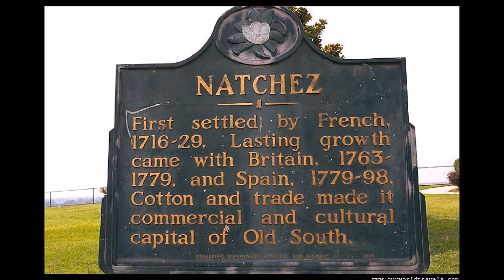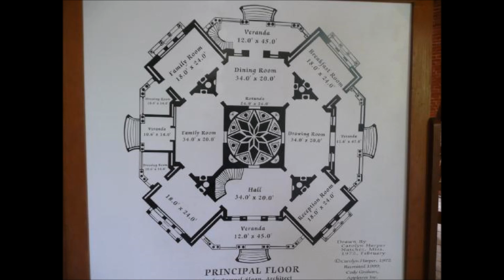Haunted Natchez Mansions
Natchez, Mississippi is a beautiful southern city that is full of gorgeous antebellum homes. Many of those homes have a reputation of being haunted. In this video, I feature several of those haunted mansions. Some have been left abandoned, while others are restored to their former glory. These include Arlington, Stanton Hall, Longwood, Monmouth and Linden.